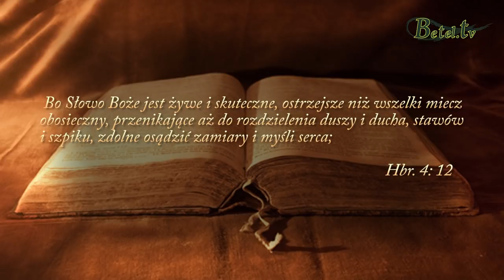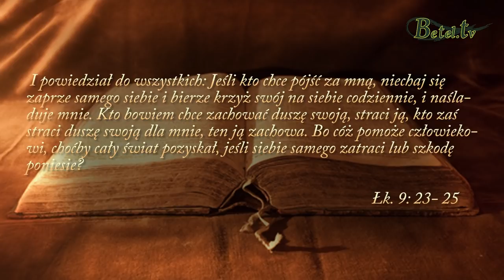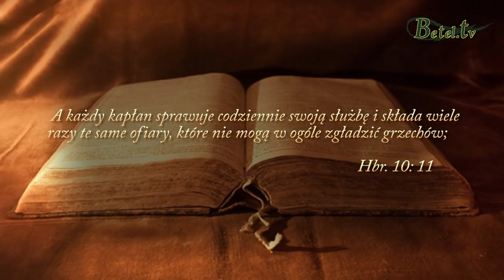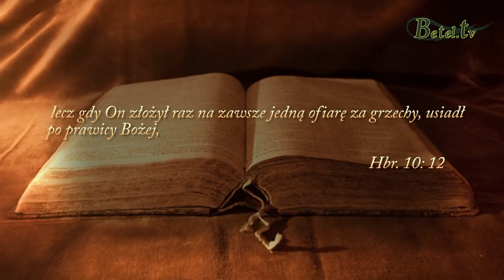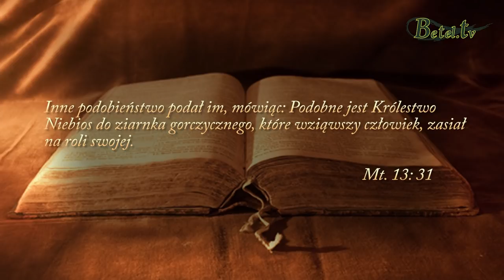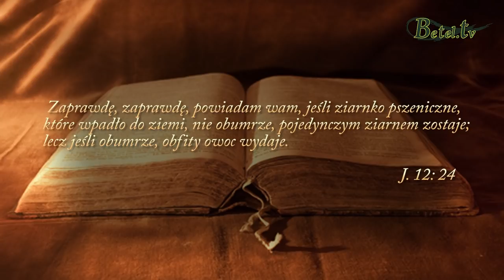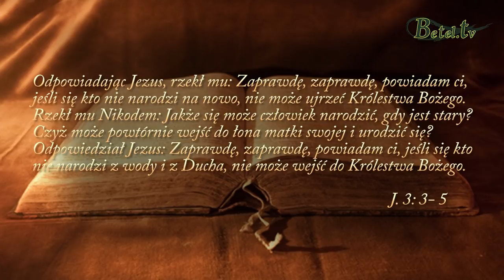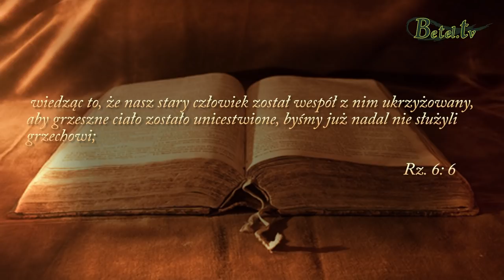Ziarno gorczycy- pastor Dariusz Suszek